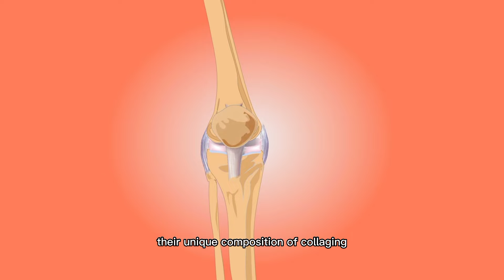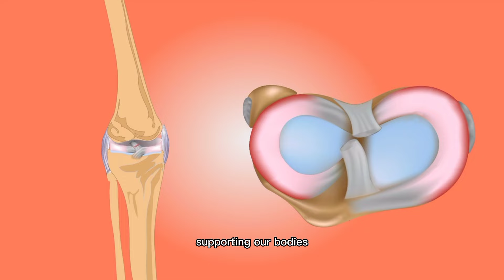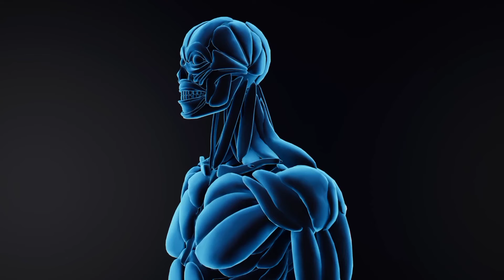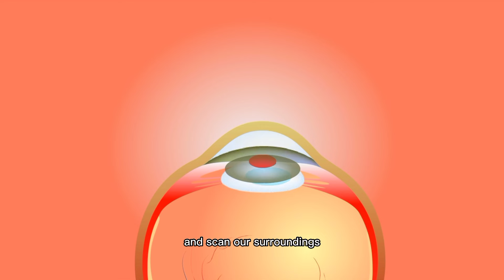10 Fascinating Facts About the Human Body You Never Knew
Get ready to be amazed by the incredible wonders of the human body! In this captivating video, we uncover 10 mind-blowing facts about the human body that will leave you in awe. From hidden abilities to remarkable adaptations, prepare to delve into the extraordinary features that make us who we are. Discover how our bones are stronger than steel, how our brains can create new connections, and how our taste buds can detect flavors we never imagined. Explore the astonishing capacity of our muscles, the intricacies of our DNA, and the astounding power of our senses. Whether you're a science enthusiast or simply curious about the incredible vessel we call the human body, this video will take you on an unforgettable journey of discovery. Prepare to be amazed by these fascinating facts that highlight just how extraordinary our bodies truly are!